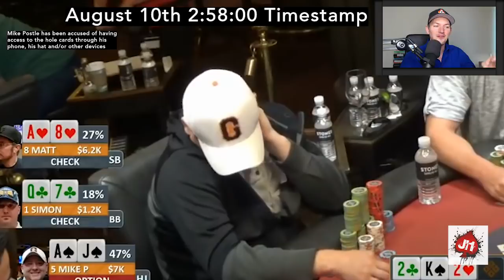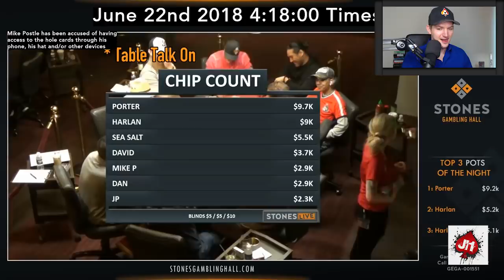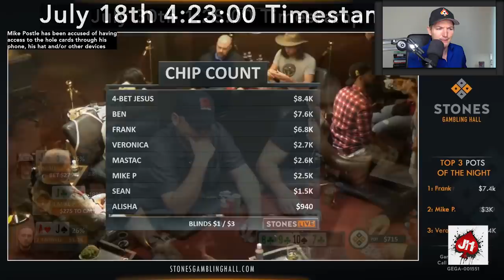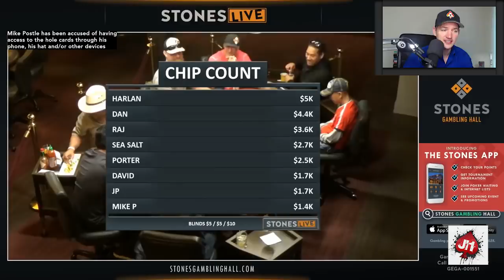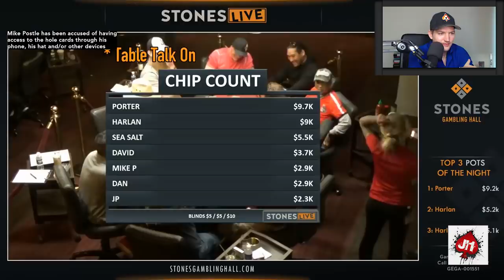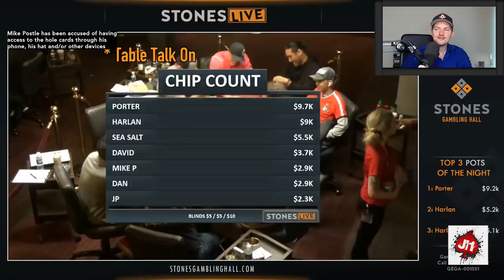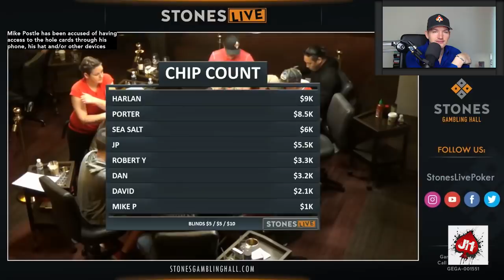New Evidence PROVES Mike Postle Is No Poker God...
This is Mike Postle without God Mode. I believe I've found the moment & sequence of events that took place that lead Mike Postle to put his phone in his crotch and gain access to the hole cards. I will go over Mike Postle's play before crotch mode to show you how he is no poker god that plays perfect. I will also show you his progression using the crotch phone system and why I believe he decided to do it. Mike has been accused of having access to the real time hole cards through his phone and/or another device.